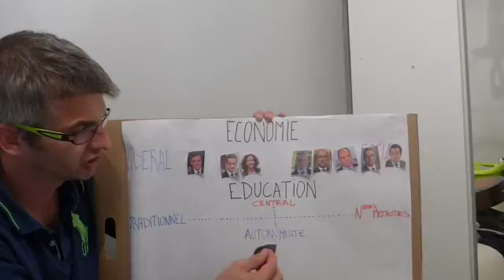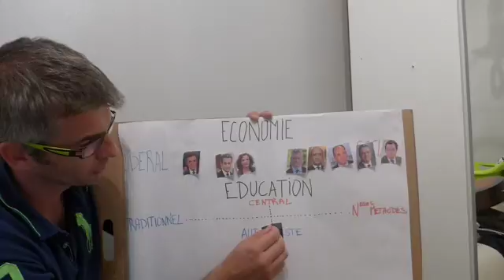Programme de François Fillon pour l'école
Programme de Fillon pour l'éducation, le contenu des programmes scolaires, l'organisation de l'éducation nationale, sa vision pour l'avenir